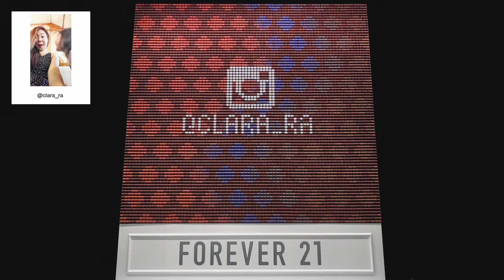F21 Thread Screen